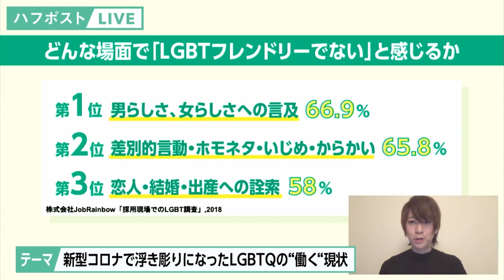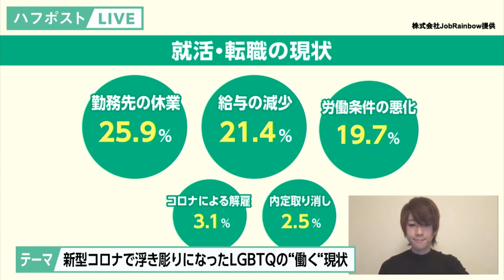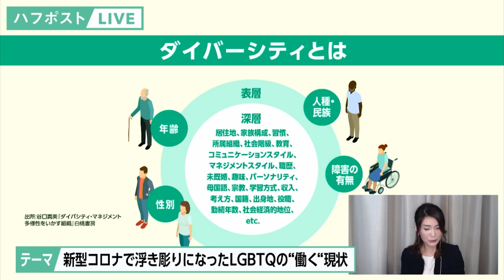「5人に一人、給料が減った」新型コロナで浮き彫りになったLGBTQの“働く“現状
4月30日（木）に行ったライブ配信「新型コロナの今こそ、D&Iを考えよう 〜データでD&Iを解きほぐす〜」セッション３のアーカイブです。

企業におけるダイバーシティ＆インクルージョン（D&I）をイチから考えるシリーズ。
セッション２のテーマは、「コロナで浮き彫りになったLGBTQの“働く”現状」です。

ゲストはLGBTQの人たちの就活や転職をサポートするサイト「JobRainbow」代表の星賢人さん、ダイバーシティ・マネジメントなどを専門に研究する早稲田大学大学院商学研究科教授の谷口真美さん、ファシリテーターはハフポスト日本版ニュースエディターの小笠原遥です。